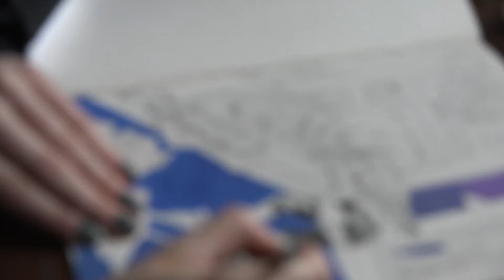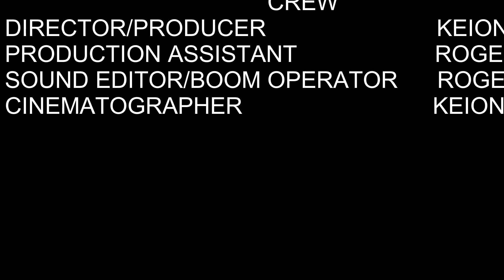THE W IN ART EP 5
docu- series
Guest WILDTYPE
If you're an artist that  would like to be featured /OR any inquires